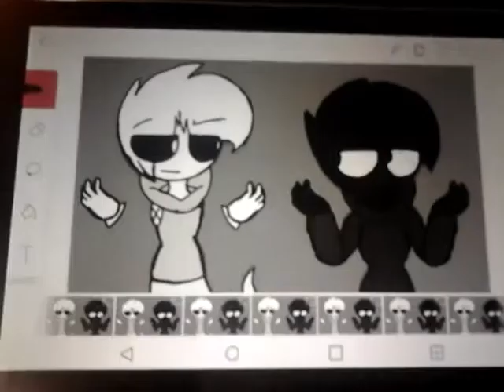I WANT TO DIE ;-;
FLIPACLIP AIN'T WORKING R.I.P ME T-T